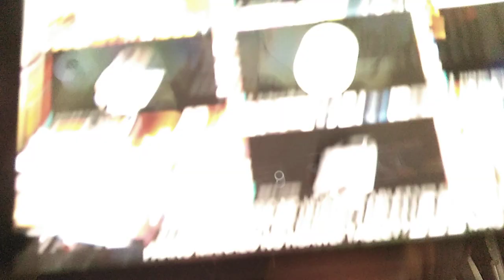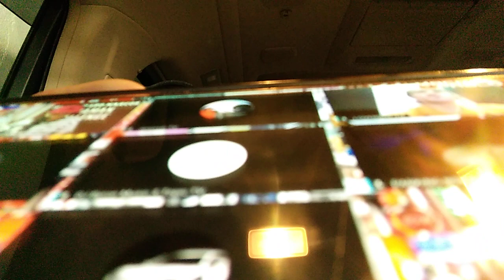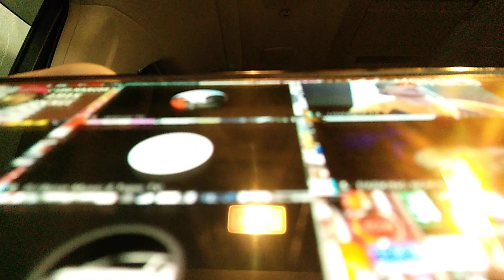GLEN( THE Witness )GUSTONG KUHANIN With OUT COURT ORDER